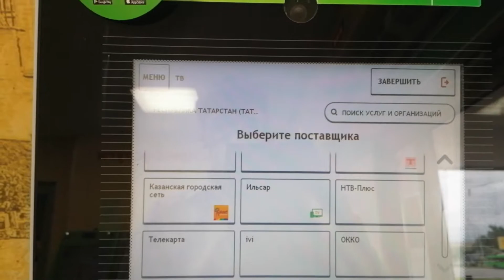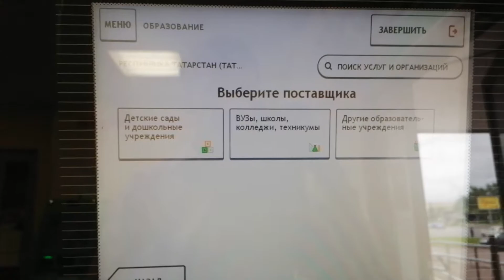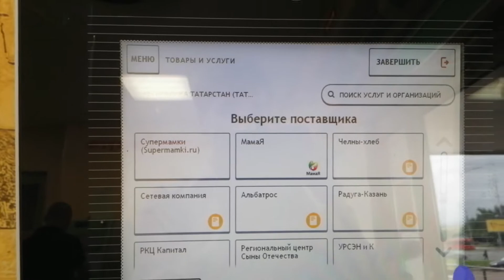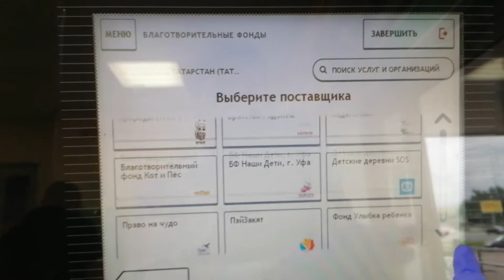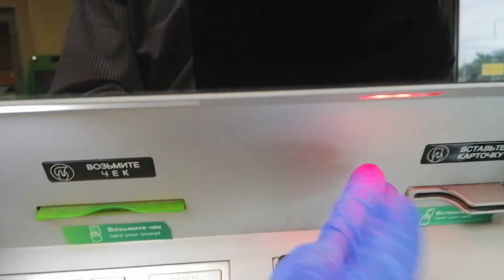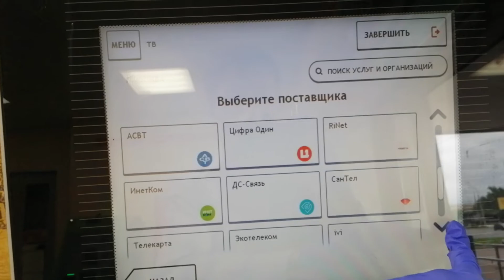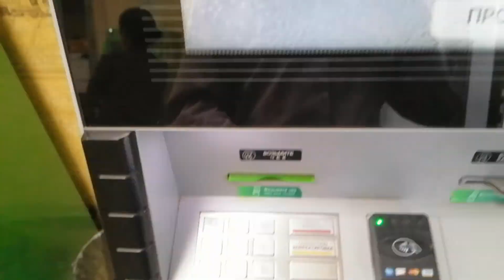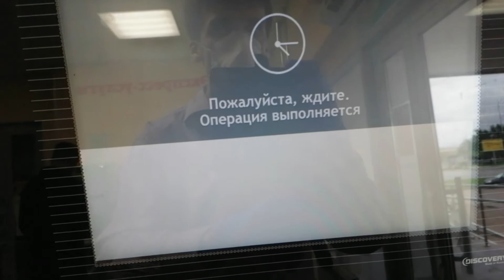Сбербанк. Функционал платежного терминала без использования карты. Обзоры Айфираз Aifiraz